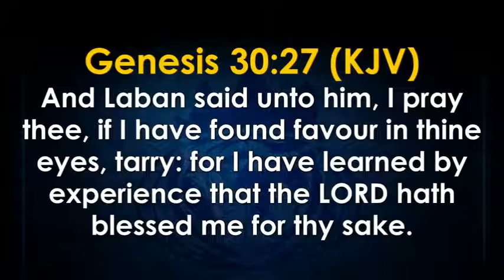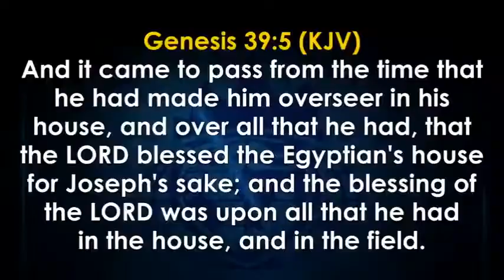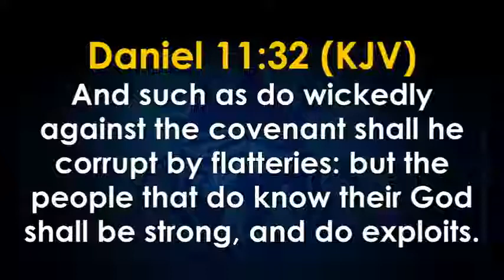AS A CHILD OF GOD, YOU'RE ENTITLED TO TURNAROUND ENCOUNTERS BISHOP OYEDEPO